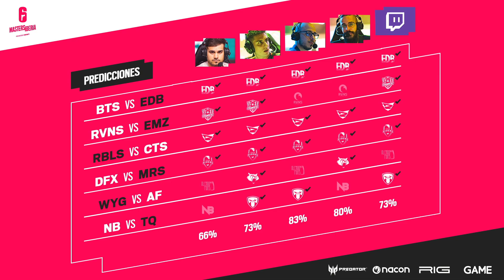Six Masters Iberia 2021 - Jornada 5 - Neck Breakers vs Team Queso - Grupo A SixMastersIberia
No te pierdas la Jornada 5 de Six Masters Iberia donde 12 equipos competirán durante 3 meses en la nueva competición de Rainbow 6 nacional.

ubi.li/aekx3